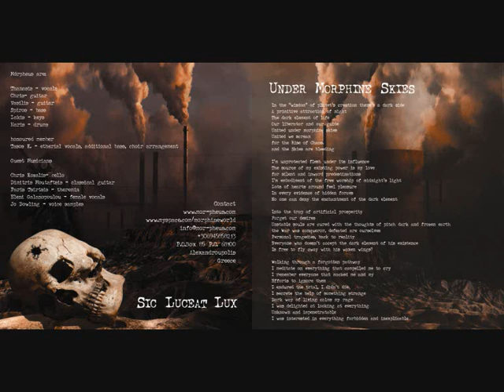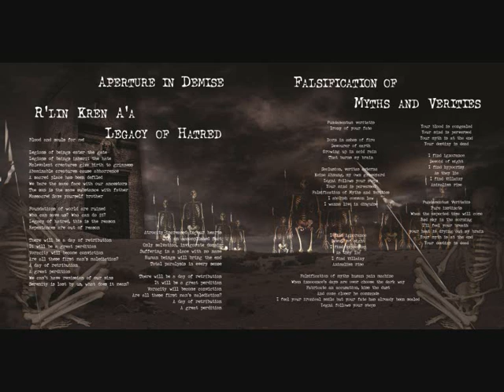Morpheus - Ultimate Heavenly Sins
Artist: Morpheus
Album: Extermination of the Dominant Species
Year: 2006
Produced in Nemesis Studio, Greece by Tasos Karapapazoglou
Mastered at Stage-One-Studio, Germany by Andy Classen
Artwork by Jobert Mello, Brazil

Line-up:
Thanasis -- vocals
Chris -- guitar
Vasilis -- guitar
Spiros -- bass
Lakis -- keys
Haris -- drums

Lyrics:

--- Ultimate Heavenly Sins ---

Parody has passed away
Conversion's ages are now at stake
Cross' signs start to fade
NocinalemoleD is the gate

Delegates of the almighty kill
a sacrifice of innocence in the altar
minion angel's call strikes the morning silence
flinging of the birds betrays the sense of restiveness

Now, land of promise is not safe
Breathe for mercy's sake

Beware holy man
Divine punishment will come

Vision of truth come before my eyes
Innumerable questions overwhelm my mind
god of nothing lead me to the obscurity
I intrude in your last deed

Gun in my hand becomes my spirit
Abolition of god's slavery
Anxious faces by my side
I can see in their eyes an anxiety of belief

Now that time has come at last
Religion's holocaust I see through dust
Rebirth of human's empire
Millenaries of slavery have passed

Crackling fire
Ultimate heavenly sacrifice

Religion's
Holocaust
Lunacy
Dominates...

Ultimate Heavenly Sins